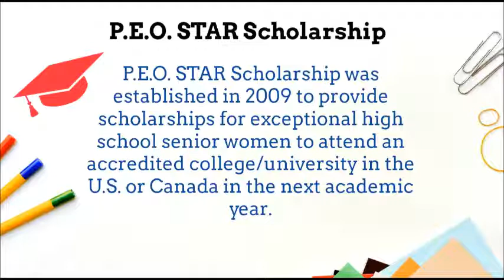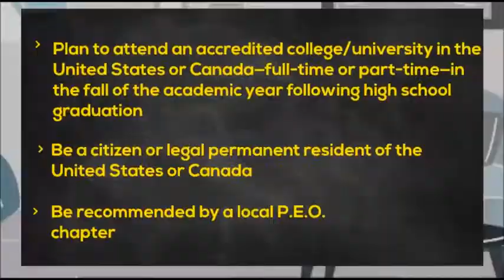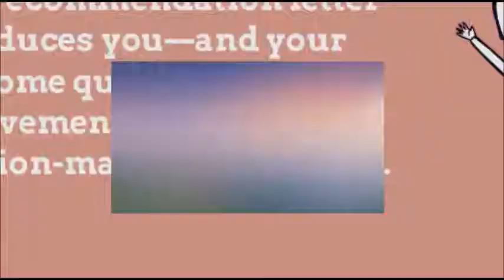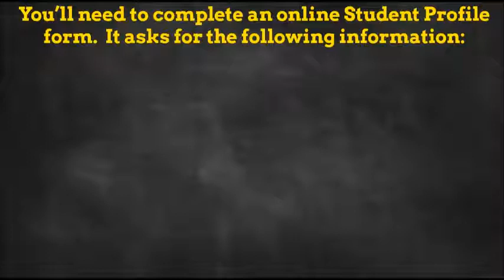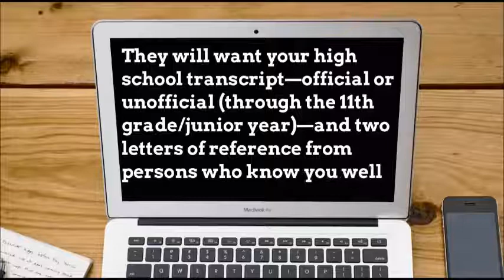P.E.O. STAR Scholarship